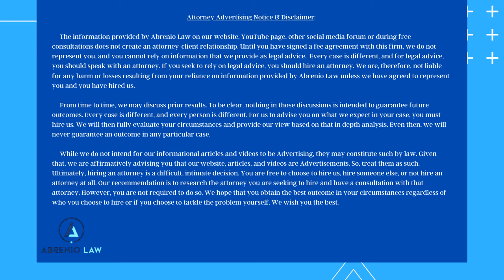As a complaining witness, what are your rights in a Virginia Domestic Assault case?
In this video, James Abrenio discusses what rights complaining witnesses have in the prosecution of their alleged abuser.  In this video, James discusses the complexities of Virginia domestic assault case, a prosecutor’s motive for forcing these cases to trial even when the complainant doesn’t want to go forward, and what you (as a complainant) can do to have your voice heard.

Attorney Advertising Notice & Disclaimer: To the extent that any information provided on Abrenio Law’s website, social media accounts, YouTube channels or any other platform discusses prior results, such prior results do not guarantee a similar outcome in any other matter. Every case is unique to its own facts and, should a person become a client of Abrenio Law, we will need to provide our specific analysis on that case and the circumstances involved. Additionally, all information we provide to the public is for general information purposes only. No one should construe this information as legal advice for any individual case or situation. This information does not create an attorney-client relationship. Further, your receipt or view of such information does not constitute an attorney-client relationship. Ultimately, when facing a legal matter, we recommend that you consult an attorney directly to discuss your specific circumstances. Of course, that is always your choice to make.